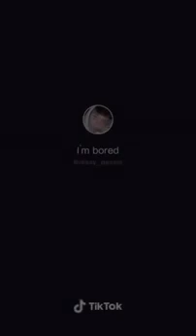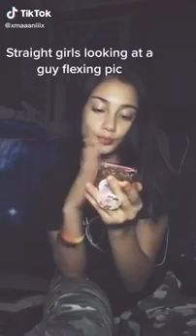LGBT TikToks compilation 😎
check out Best Deals, and amazing looking hoodies for Men (all types of hoodies) (USA and UK)

check out all type of Makeups kits, brushes, lipstick, Makeup sponge and more (USA and UK)

if y'all want to buy any other product please buy from the link